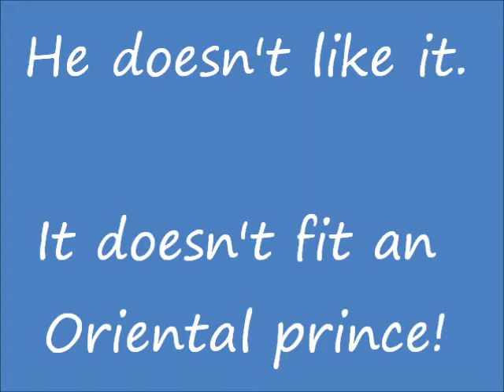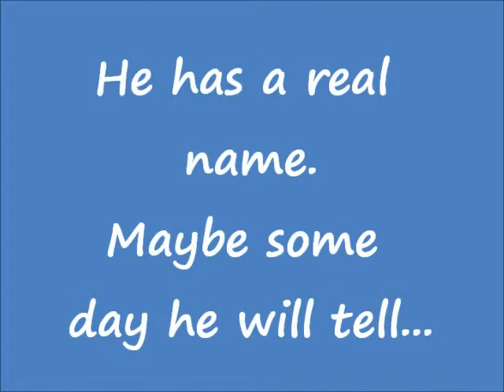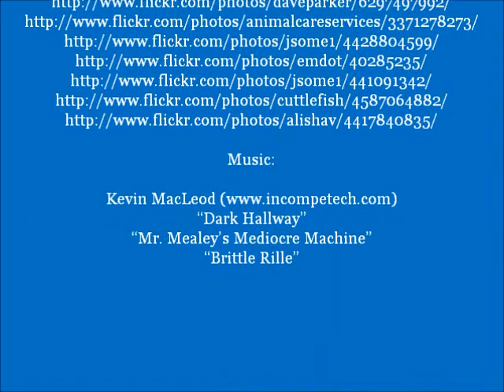Won Ton Book Trailer Lee Wardlaw